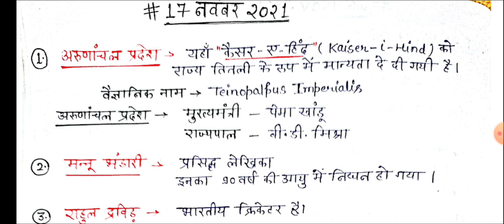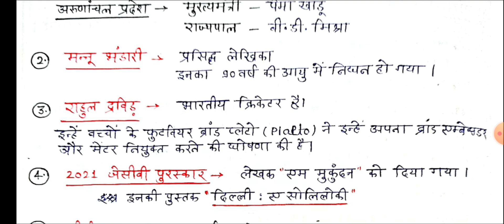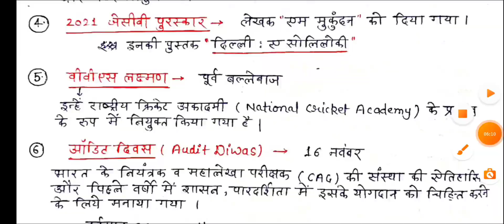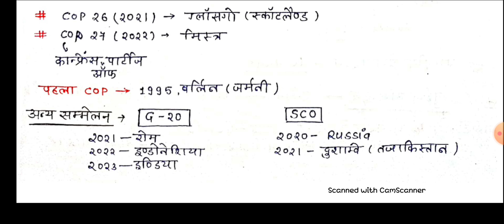Daily Current Affairs | करंट अफेयर्स निचोड़| 17 November, 2021 | CA & GK/GS Live | by Kajal Mam